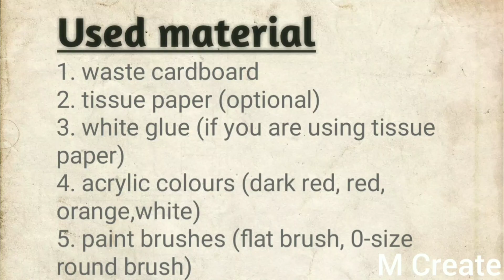Easy DIY Wall Decor Idea- Best Used Out Of Waste- DIY Miniature Paintings- wall decor ideas-M Create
hello everyone,
today we learning easy miniature paintings for indian home.
it is very easy to make and best used out of waste.

Do try this DIY and also share with me in comment box below.